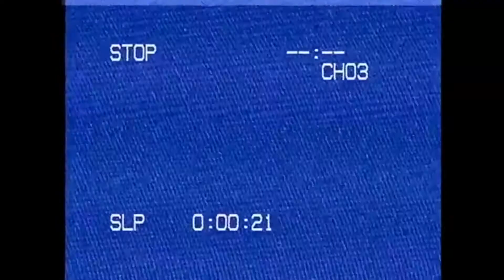RM - FASHION FILM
Designer: Rihanna Morton
Models: Sarah Catherine Jones, Cindy Cmk, Patra Kamara
MUA: Han Crawford
Main Photographer: Amy Smithers
Music/Film - me